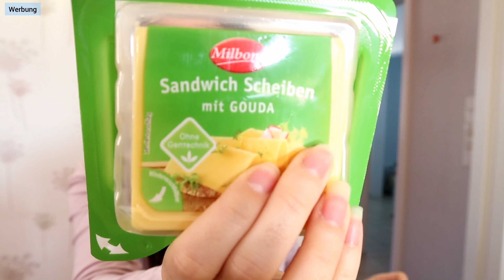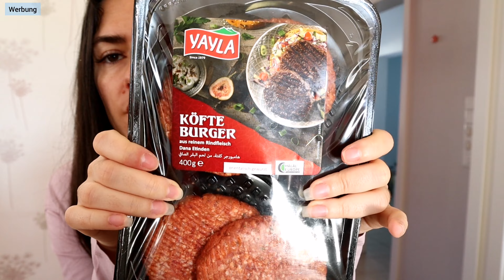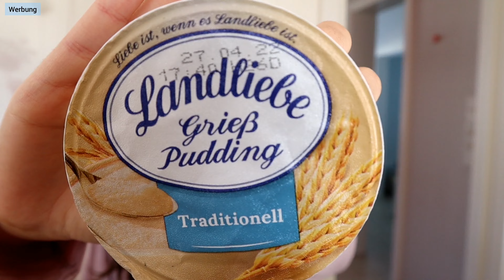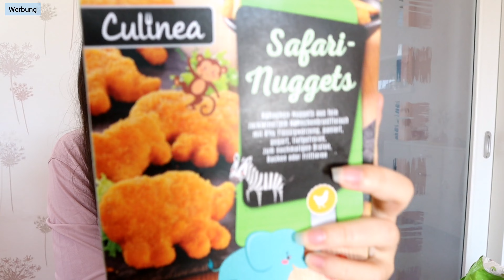Foodhaul | Unfasstbar | wie soll man das bezahlen | Kostenlose Produkte | Marytuga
Musiker: @iksonmusic

Eure Mary